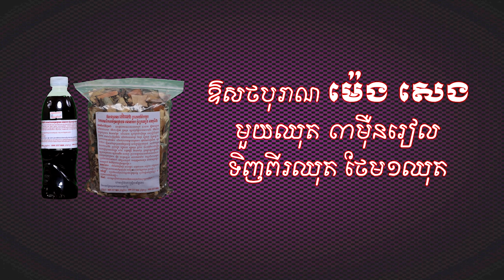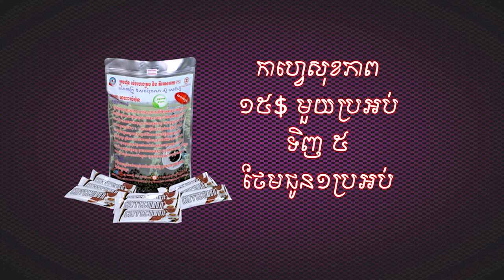គំនិតគឺជាទ្រព្យ ដោយលោក ឃីម សុខហេង the idea is property , khim sokheng សុខភាព ថ្នាំខ្មែរ ឱសថបូរ